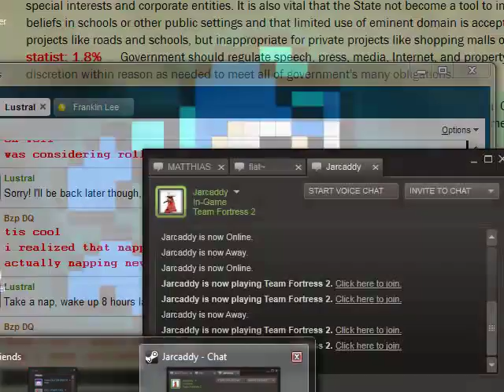what a pleasant surprise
not the hell mode but the other thing